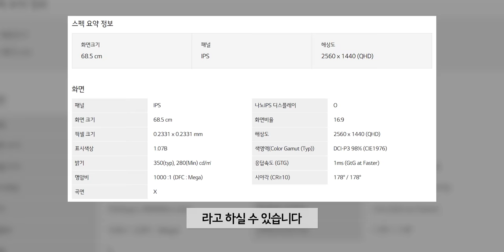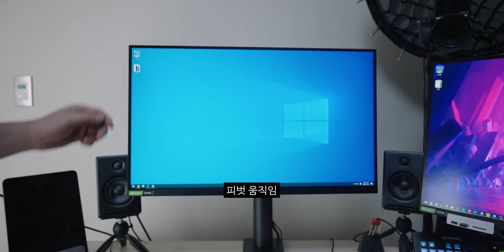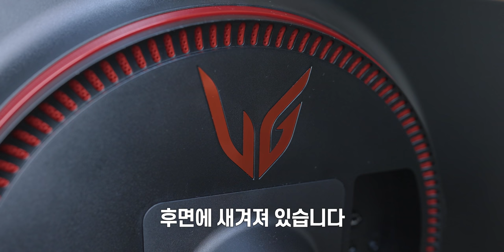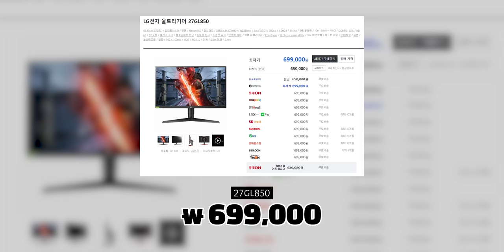제가 메인으로 사용하고 있는 모니터에 이제 모니터암까지 달려나오네요..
이 영상은 "LG전자"의 제품 대여와 제작비 지원을 받아 제작되었습니다.

▶ 스펙
제품명 : LG 27GN880
패널 : 27인치 IPS QHD(2560x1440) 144Hz
응답속도 : GtoG 1ms(OD : 매우 빠르게, 실사용시 역잔상 때문에 빠르게를 추천)
밝기 : 350cd/m²
명암비 : 1000:1
색역 : DCI-P3 98%
색심도 : 10bit(8bit+FRC)
부가기능 : G-Sync 호환 인증(48~165Hz), 플리커프리, HDR10
스탠드 : 모니터암(틸트[-25~25도],스위블[-280~280],피벗[왼쪽 90도만 가능],높낮이[130mm])
베사홀 : 100mm x 100mm
포트 : DP 1.4, HDMI 2.0 x 2, 3.5mm Audio, DC포트
가격 : 84.9만원